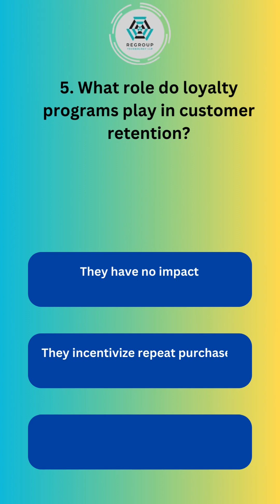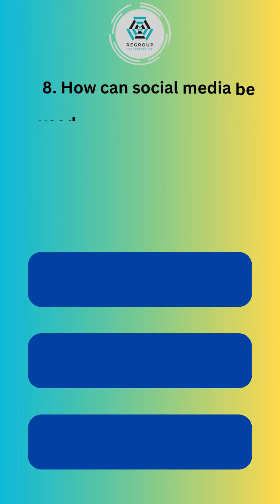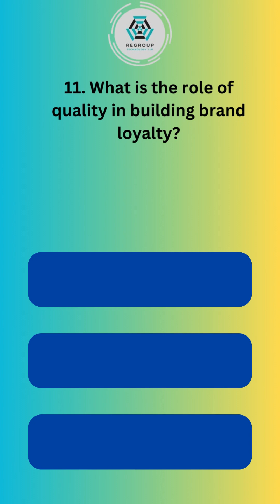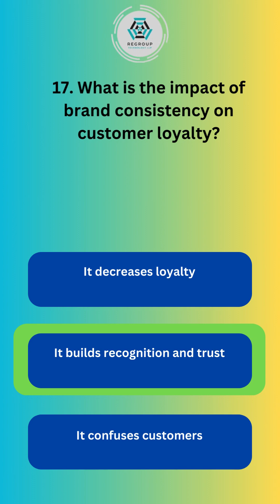Top MCQs on Brand Loyalty and Customer Retention Strategies I Regroup Technology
The effectiveness of MCQs on Brand Loyalty and Customer Retention Strategies lies in their ability to assess and reinforce understanding of key concepts. In this video, we present a series of multiple-choice questions designed to test your knowledge and deepen your comprehension of brand loyalty and customer retention strategies. By answering these MCQs, you can identify areas where you need to improve and gain insights into effective strategies for maintaining customer loyalty. Understanding brand loyalty and customer retention is crucial for any business aiming to succeed in a competitive market. By mastering these strategies, you can enhance customer satisfaction, increase repeat business, and boost overall profitability. This video will guide you through essential concepts and provide practical tips to apply in your organization. Watch the video, answer the questions, and see how well you know brand loyalty and customer retention strategies.

Regroup Technology offers a comprehensive suite of specialized services under its banner, "IT Project Help," catering to the diverse needs of clients seeking assistance in the realm of technical academic writing. With a firm commitment to excellence and a team of seasoned professionals, we strive to deliver bespoke solutions tailored to meet the unique requirements of each project.

One of our primary offerings is "IT Project Help," a service designed to support clients in navigating the complexities of IT projects. Whether it's conceptualizing, planning, executing, or evaluating IT initiatives, our experts provide invaluable guidance and support every step of the way. From developing project proposals to conducting feasibility studies and creating detailed project plans, we assist clients in optimizing their IT endeavors for maximum efficiency and effectiveness.

Moreover, we specialize in "Academic Projects With Software," a specialized service aimed at students and researchers seeking assistance in integrating software components into their academic projects. Our team of skilled professionals possesses in-depth expertise in various software technologies and platforms, enabling us to provide comprehensive support in developing, implementing, and evaluating software-based academic projects. Whether it's programming, debugging, or optimizing code, we offer tailored solutions to ensure the success of academic endeavors.

Furthermore, our "Technical Writing Help" service is geared towards individuals and organizations seeking assistance in crafting clear, concise, and compelling technical documentation. From user manuals and technical reports to research papers and grant proposals, our writers possess the requisite expertise to transform complex technical concepts into accessible and engaging content. With a keen eye for detail and a commitment to accuracy, we ensure that our clients' technical documentation meets the highest standards of quality and professionalism.

At Regroup Technology, we understand the importance of delivering exceptional results on time and within budget. That's why we prioritize collaboration, communication, and customer satisfaction in all our endeavors. Whether you're a student, researcher, or industry professional, you can count on us to provide the expertise and support you need to achieve your goals.